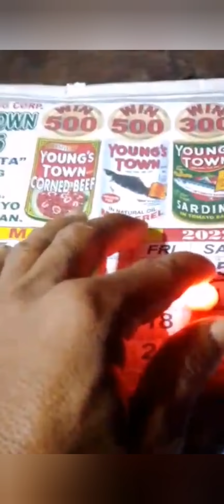Pulang Trabungco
Pulang Trabungco, natagpuan